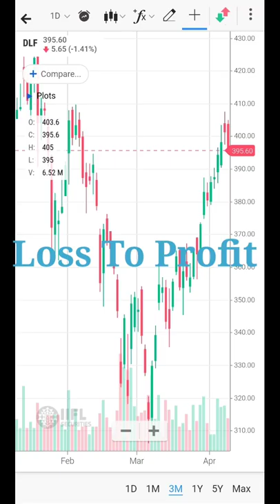DLF Share Swing Trading Profit....💵 | DLF LTD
about dlf share,
dlf share buy or sell,
dlf share future,
dlf share fundamentals,
why dlf share is falling,
dlf share kya hai,
dlf share intraday tips,
dlf share price nse,
dlf share result,
dlf share review,
dlf share result today,
dlf shares,